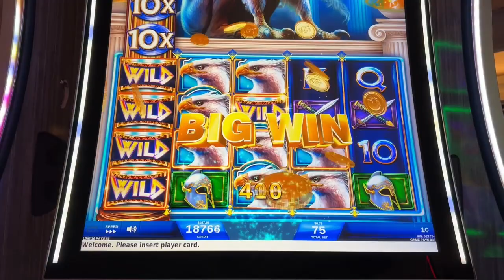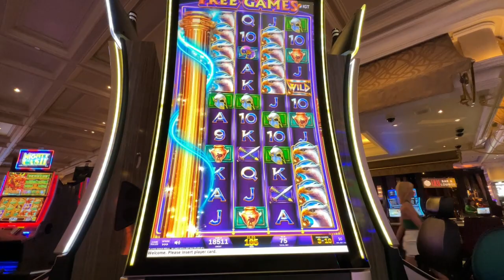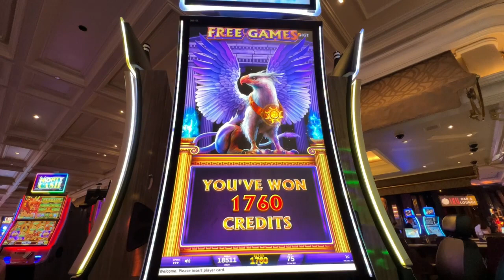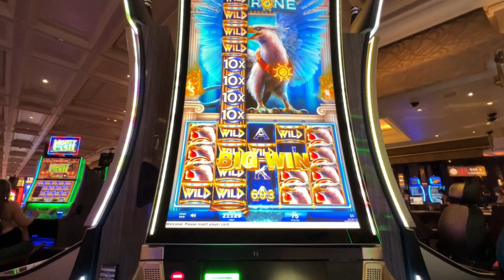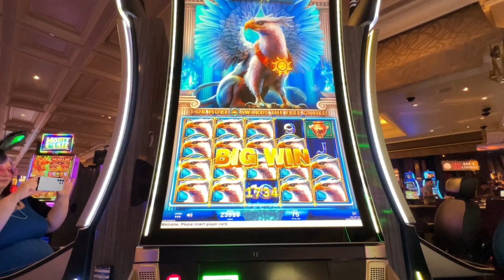Griffin's Throne: Bonus Slot Play at the Bellagio, Las Vegas, Nevada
Some bonus slot play with Griffin's Throne at the Bellagio in Las Vegas, Nevada.

This was a fun and exciting slot as this particular machine didn't seem to want to stop with the bonuses!